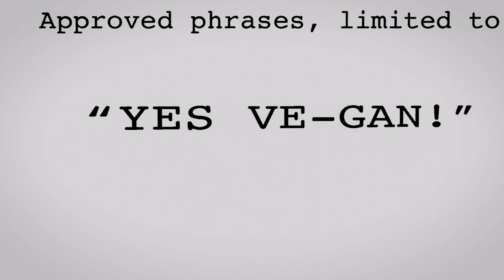TODAY WE CANNOT EAT MEAT | THE SIMPSONS